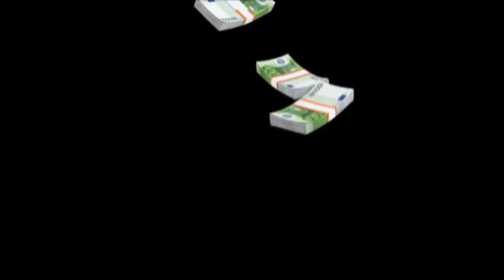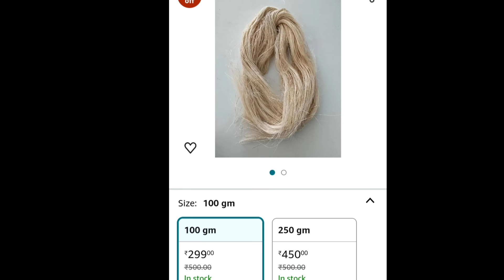சும்மா தூக்கி போடுற பொருளிலிருந்து ஒரு Business/ Low investment Business| Jeyithu kattuvom